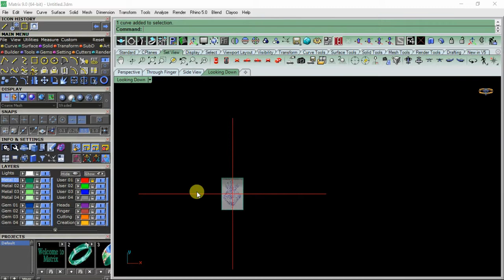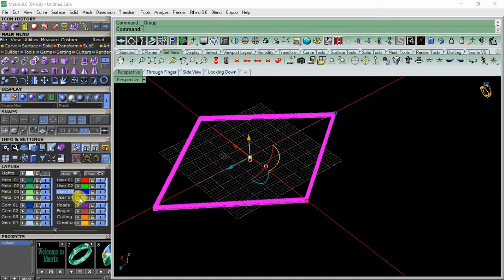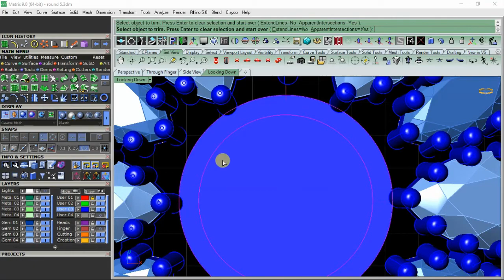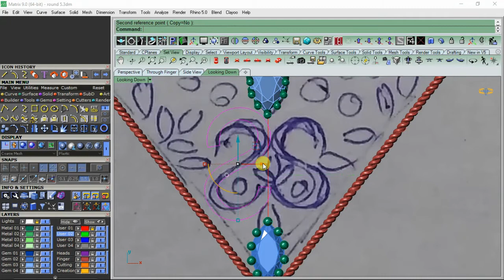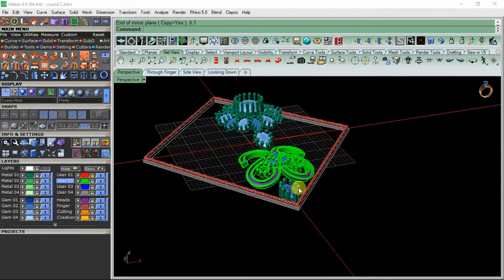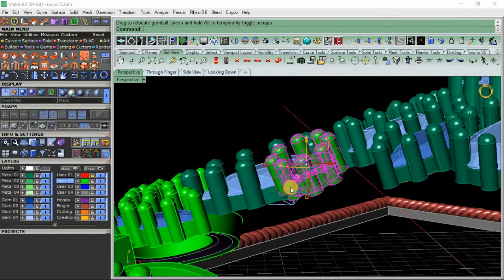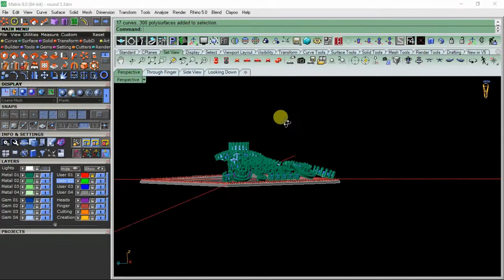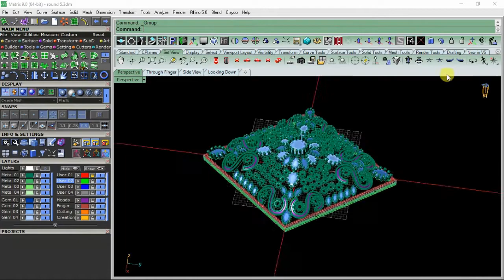gemvision9 locket design in matrix 9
Assalam-o-Alaikum
My name is Abu-Bakar Hameed, my channel provides matrix 9/8 and rhino software tutorials.    abubakar 3d jewellery design